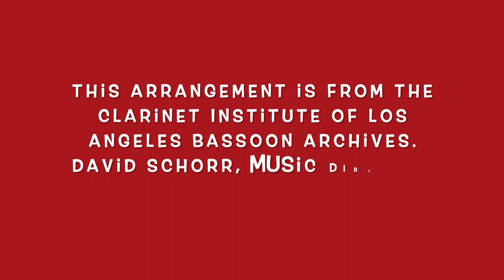Bassoons Filling Bellies: Looney Tunes Melody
Hello! We are all current students or recent class of 2020 graduates of Ball State University's Bassoon Studio, and we're leading a campaign - called Bassoons Filling Bellies - to support those facing food insecurity as a result of the devastating impact of COVID-19. We're playing music together in quarantine and sharing our videos as a sort of virtual busking! We hope you enjoy, and would be very grateful if you would consider supporting our noteworthy ♫ effort to Set the Table™ for a hunger-free America

*Music retrieved from The Clarinet Institute of Los Angeles Bassoon Archives. Performed with permission from David Schorr, The Clarinet Institute’s Music Director.